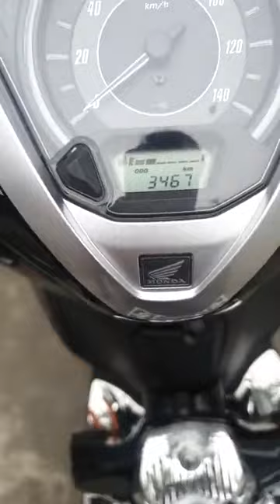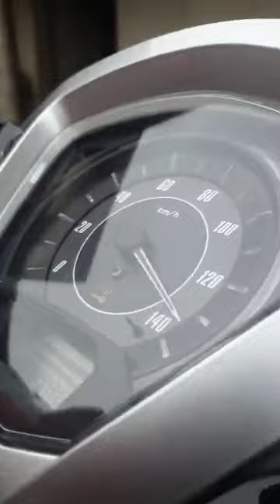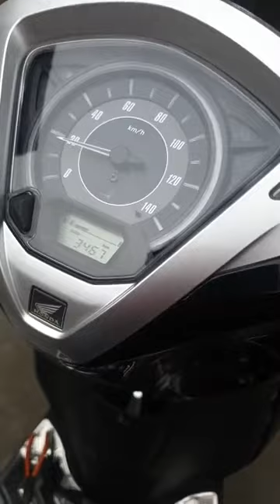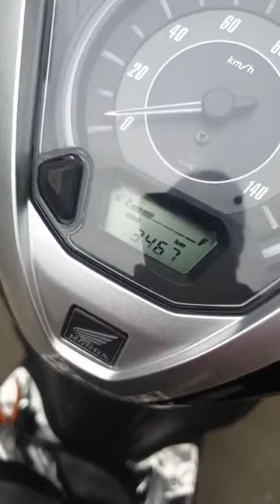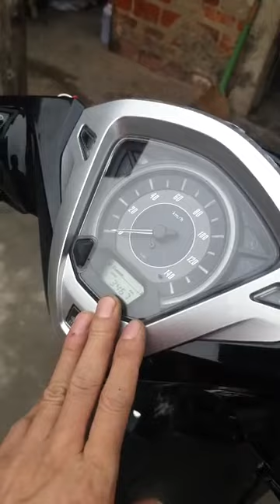Hướng dẫn đấu bộ chống cướp và tắt mở đèn chi xe Lead